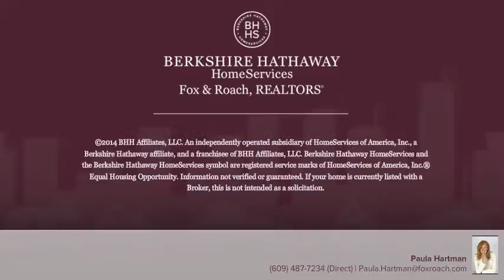410 Berkshire Dr Ventnor, NJ 08406